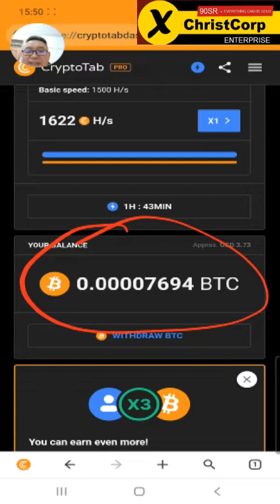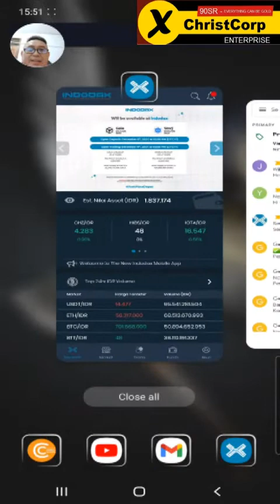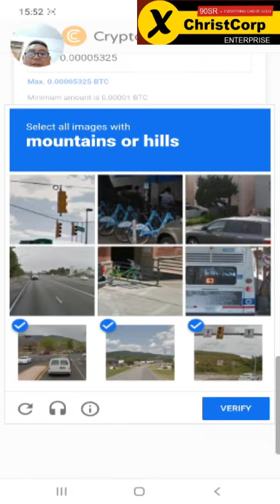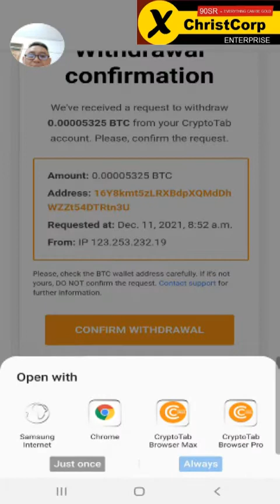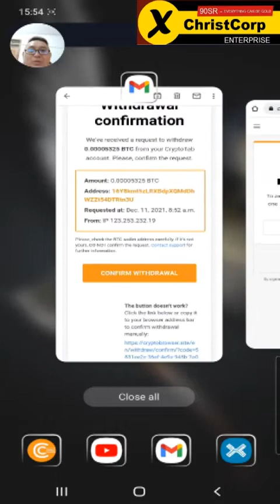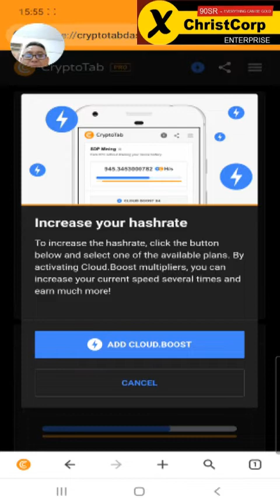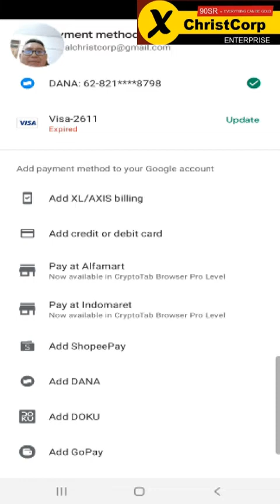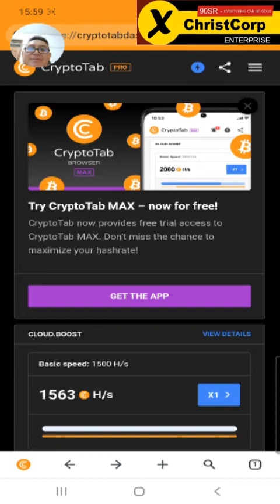CRYPTOTAB BROWSER KUNCI FINANCIAL FREEDOM HAYOO CEPAT JOIN DIJAMIN CUAN CUAN GUYSS ...!!!!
BISNIS SUKSES BUTUH PROSES ..!!!

Dari Tahun 2018 Masih Membayar sampai hari ini, Sudah Beredar keseluruh Dunia, IOS, Android, Windows Leptop, bisa bermain, di terjemahkan Ke 7 bahasa Negara maju, Referal sdgn 10 Level, 30 Juta member seluruh Dunia, 670 Jt / Bln bisa lebih Penghasilan kita, Bisa Bermain Gr4tis, Fundamental Perusahaan Sangat Baik, Jelas Bukan Apps Kaleng Kaleng, SEGERA JOINT, LAMBAT MU SESALMU..!!

CARA MUDAH NAMBANG BIT COIN | TUTORIAL LENGKAP

Link Utk Instal Penambang BITCOIN Gratis CryptoTab

Klik Link Diatas Link Promo dan langsung Klik Sign In dgn akun Google anda Lanjut ikuti Video Tutorial Instal Cryptotab nya dibawah ini

Untuk Yg belum Daftar Akun Indodax bisa klik Link Di bawah Ini utk Daftar Ya..!!

🪙 Konsep Bisnis selalu ada Istilah Hight Risk Hight Return

💰 Di Bisnis Jaringan dan Online - Hight Return Is Possible To Skem

🗝️ Kunci utk Memilih Bisnis Online jaringan, Pilih Yg punya Fundamental Yg baik

🚀 1. Sudah Brp lama Berdiri, 2. Siapa yg ada di belakangnya, 3. MP nya Possible, tdk kasih Return yg sangat tinggi, 4. Sistem Bisnisnya Real, bukan money game, 5. Bisnis yg punya prosepek baik, 6.dll

🪙 CryptoCurrency - BITCOIN adalah Bisnis Masa Depan

🪙 Mining Menjadi Core Bisnis Yg menarik, namun wajib Memenuhi Akidah diatas..!!!

🚀 Nilai hasil / Return yg masuk akal akan memberikan Bisnis itu Long LIVE,..!!

🪙 CryptoTAB Mining Salah satu Bisnis yg sudah Berdiri Sejak Thn 2018, dan masih Membayar sampai Saat ini..!!

🤑 Potensi Bisnis ini 570 Juta / Bulan hanya dgn Merekruit 5 Orang secara merata di 10 Level nya..!!

🤩 Membangun Bisnis jaringan Online Wajib ada Mentor yg Berpengalaman, disini perlu cara dan strategi yg tepat..!!

😎 Bergabung di WAG Leader berpengalaman adalah syarat SUKSES di bisnis ini..!!

SELAMAT BERGABUNG BERSAMA KITA BANGUN ASSET BIG DATA KITA AGAR INTERNET BISA BERMANFAAT UTK KITA DALAM MENGHADAPI MASA PANDEMI INI, CEPAT BERGABUNG SELAGI ADA PROMO GRATIS X2 Rp 67.000,- DGN MEREKRUIT 2 MEMBER SAJA..!!! BERLAKU KELIPATAN..!!

BISNIS ADALAH MOMENTUM JGN SIA SIAKAN MOMENTUM INI KESEMPATAN TIDAK DATANG 2 KALI, CEPAT JOINT ..!!!

GRATIS..!!! GRATIS..!!

TUTORIAL CARA INSTAL DISNI..!
Klik Link Diatas Link Promo X2 dan langsung Klik Sign In dgn akun Google anda Lanjut ikuti Video Tutorial Instal Cryptotab nya dibawah ini

SELAMAT BERGABUNG DAN SUKSES 💪💪🙏🙏